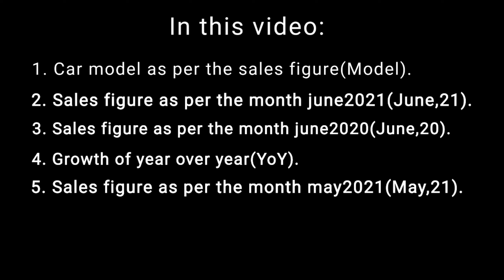Top 10 best selling cars of June 2021| Creta is at 7th position| D S Cars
D S Cars

1. THE INFORMATION & OPINION EXPRESSED IN THE VIDEO ARE PERSONAL AND
VIEWERS ARE REQUESTED TO VERIFY THE CORRECTNESS BY THIER OWN MEANS.
2. THIS VIDEO IS NOT SPONSORED BY ANY OF SUBJECT COMPANY OR ORGANIZATIONS AND MADE FOR GENERAL INFORMATION PURPOSE ONLY.THOUGH GREAT AMOUNT OF CARE HAS BEEN OBSERVED IN THE MAKING OF VIDEO HOWEVER MAKERS ARE NOT RESPONSIBLE OR LIABLE FOR ANY INADVERTANT ERROR,OMISSION.COMISSION AND MISTAKE.WE DO NOT TAKE ANY GUARANTEE TO ANY ACCURACY,VALIDITY ADEQUACY AND CONFIRMITY OF ANY OF THE INFORMATION PROVIED THROUGH AUDIO VISUAL MEANS WHICH IS OBTAINED FROM OTHER SOURCES & VIEWERS ARE REQUESTED TO HAVE INDEPENDENT VERIFICATION AT THIER END.
3. WE SHALL HOLD ABSOLUTELY NO LIABILITY IN CASE OF LOSS OR DAMAGE CAUSED
BY PLACING ANY RELIANCE ON ANY INFORMATION PROVIDED HERIN TO ANY PERSON OR ENTITY.
4. WE ENCOURAGE DATA PROTECTION & INTELLECTUAL PROPERTY RIGHTS IN CASE OF ANY BREACH KINDLY REPORT TO MAKER FOR CORRECTIVE MEASURES.